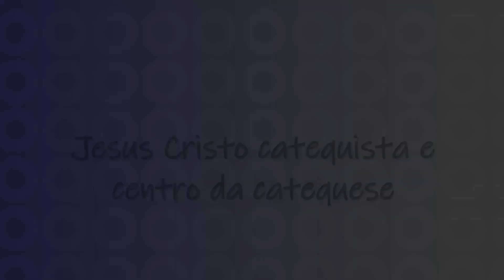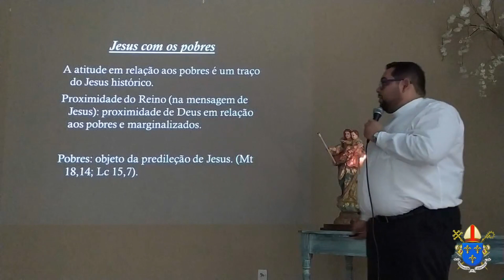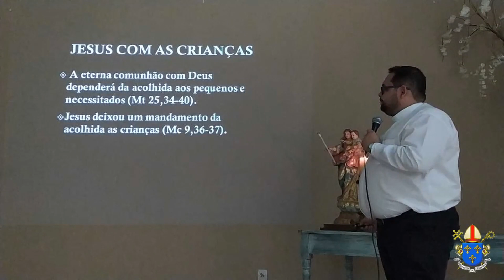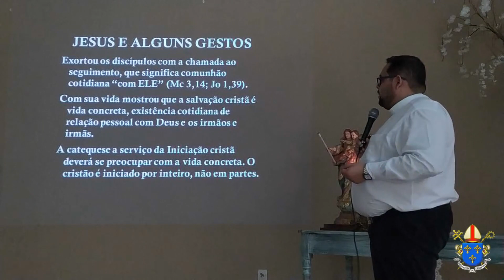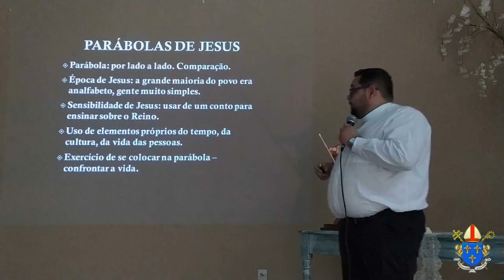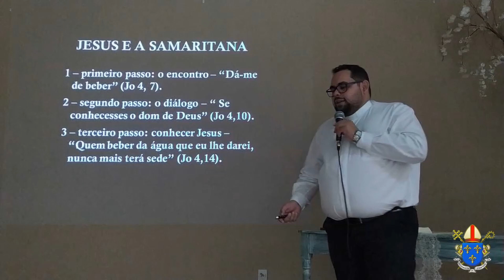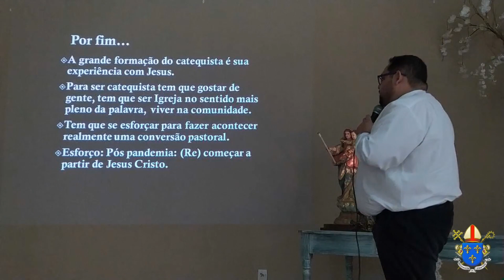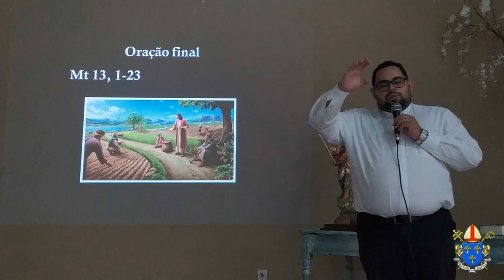A CATEQUESE A SERVIÇO DA INICIAÇÃO À VIDA CRISTÃ - 5a Formação: Jesus Cristo catequista